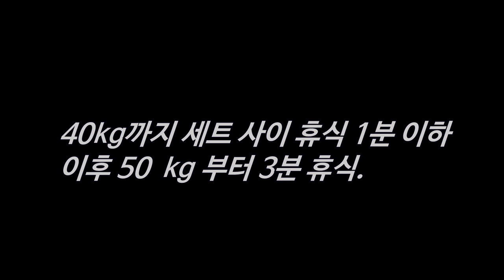팔씨름에서 정말 중요한 훈련! 케이블머신 120KG 당기기